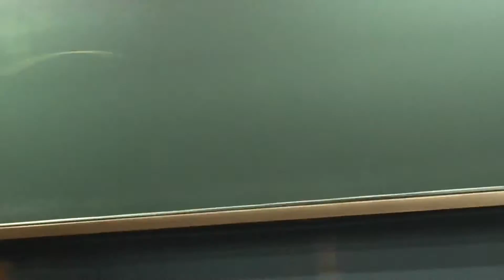コーラス講座②